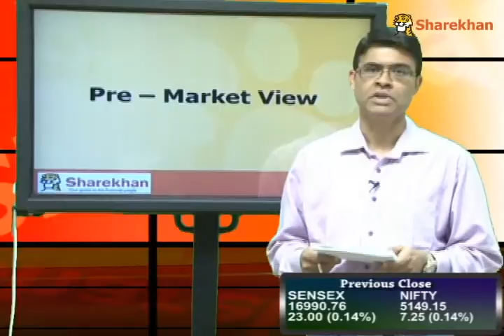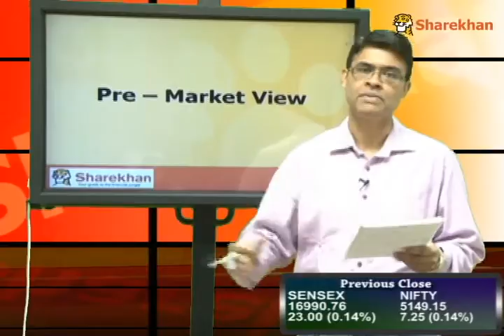Pre-Market View - June 29, 2012